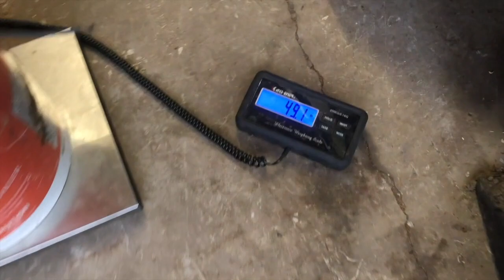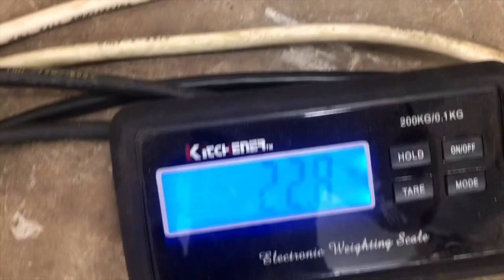5 places I've found scrap copper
I decided to make a video of 5 places that I have found scrap copper and this is what I came up with. Let me know what you think.. just trying out different types of videos.